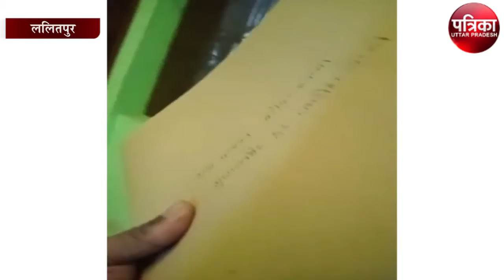किसानों से रिश्वत मांगते लेखपाल का वीडियो वायरल Kisan Lekhpal Uppolice Lalitpur News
किसानों से रिश्वत मांगते लेखपाल का वीडियो वायरल